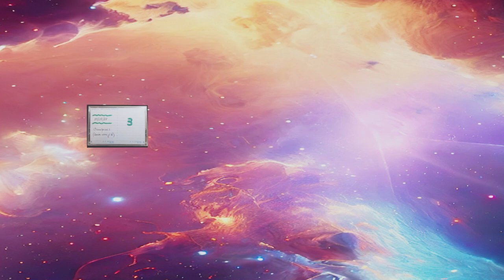Assim como já é - P02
Partes 1, 2 e 3 por Sônia Dezolt.